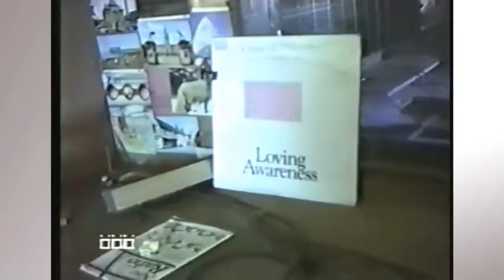RADIO CAROLINE RAID DISCOVERED FOOTAGE